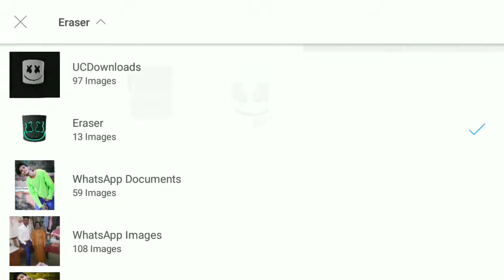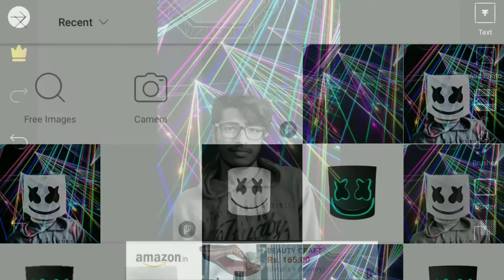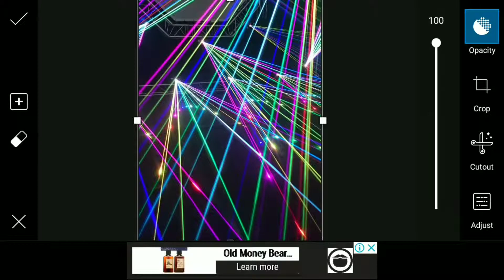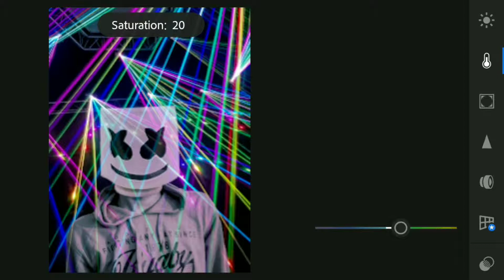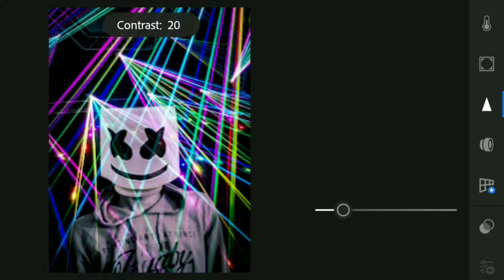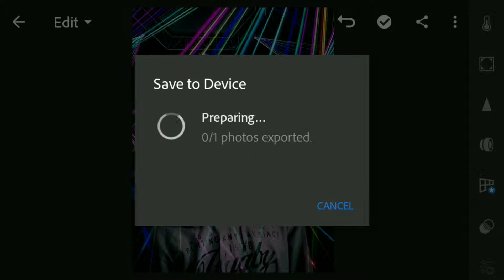Dj Marshmallow - PicsArt Editing Tutorial || SÁ Photography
About Video

Hey Everyone,

⚡Links⚡